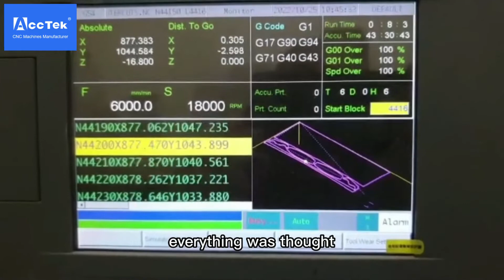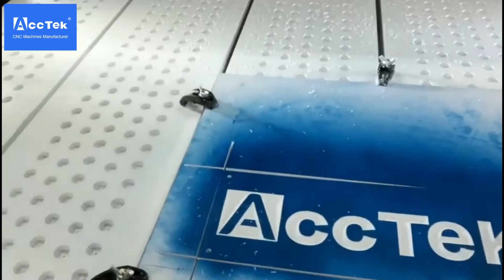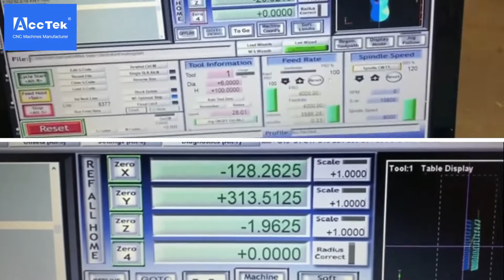Acctek customer feedback on fiber laser, cnc router , laser rust removal, laser welder